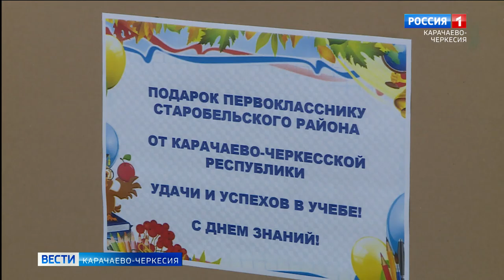Из Карачаево-Черкесии в Луганскую народную республику отправился груз со школьными принадлежностями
Из Карачаево-Черкесии в Луганскую народную республику отправился груз со школьными принадлежностями. В рамках соглашения, заключенного с руководством Старобельского района ЛНР, Карачаево-Черкесия оказывает всестороннюю помощь подшефной территории нового российского региона. На этот раз в груз вошли ранцы для первоклашек, канцелярские принадлежности, а также баннеры и стенды для успешного образовательного процесса.